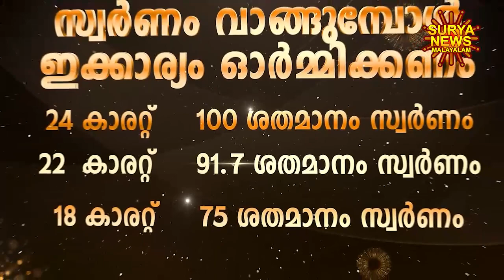ഇന്നത്തെ സ്വർണ്ണവില 21/03/2023| Gold Rate Kerala | Gold Price Kerala | akgsma | Surya News Malayalam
Exact gold price today

About Channel:

We provide much more than the news of the day. We deliver information that is not biased. So for us the World is truly One.

Team Surya News Malayalam